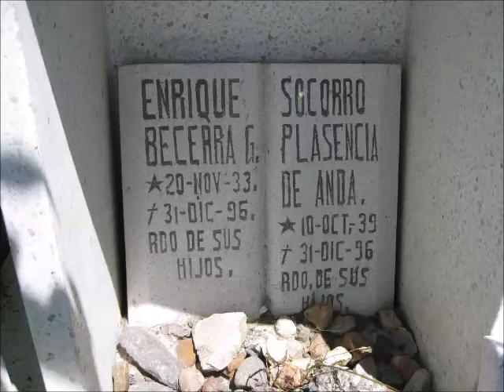ENRIQUE Y SOCORRO BECERRA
AÑO DE 1996 COMO LO TENGO PRESENTE QUE AYA EN SAN JULIAN JALISCO  SUCEDIERA UN ACCIDENTE DONDE LE A QUITADO LA VIDA  A SOCORRO Y ENRIQUE.

UN SALUDO MUY ESPECIAL PARA EL SEÑOR FIDEL MALDONADO
COMPOSITOR DE ESTE CORRIDO.

ARREGLOS Y PRODUCCIÓN, GRUPO MONARCA DE TIERRA CALIENTE Y UN SERVIDOR. ROBERTO ANGULO